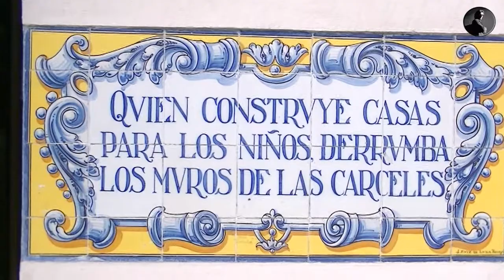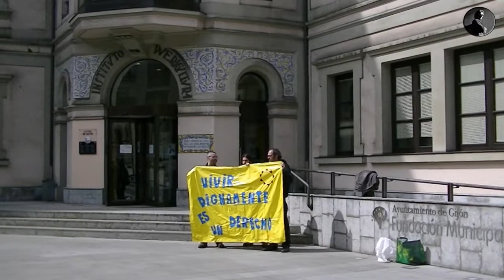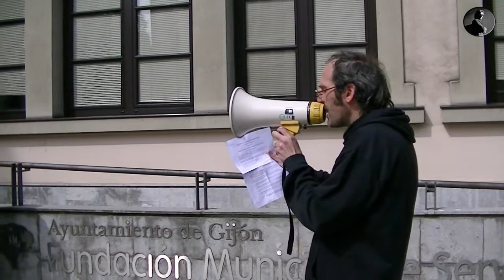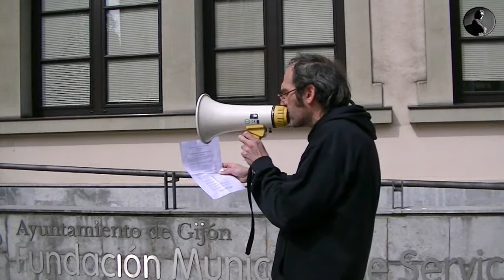31_3_2014 QUEREMOS JUSTICIA SOCIAL Y NO LIMOSNA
13:00 HORAS.
LUGAR: FUNDACIÓN MUNICIPAL DE SERVICIOS SOCIALES. XIXÓN.
Gota de Leche. C/ Palacio Valdés Nº 2.

Desde la Asociación ALAMBIQUE, queremos acompañar en su denuncia pública a una vecina de Xixón que lleva un año esperando por el Salario social, no le renuevan las Ayudas de Emergencia social y a la que acaban de desahuciar de la vivienda en alquiler en la que vivía con sus dos hijas, por no poder pagar.
Desde ALAMBIQUE queremos acompañar a esta vecina y denunciar las políticas de miseria  que condenan a las personas al empobrecimiento y la exclusión social, impidiendo vivir dignamente.
Denunciamos a la Fundación Municipal de Servicios sociales (Fábrica de Miseria sin solución)  por la pésima gestión de nuestros derechos más básicos, como las Ayudas de Emergencia social, siendo  responsable de gestionarlas,  de manera que nos ponen a las personas, a vivir en una situación de emergencia social permanente.
Reclamamos el acceso de esta vecina, y de otras en su misma situación, a las Ayudas de Emergencia Social, además de un Plan de medidas urgentes que garantice una vida digna para esta vecina y para todas las personas:
1.- Gratuidad en el trasporte público para las personas  que no tienen ingresos por encima del umbral de la pobreza.

2.- Gratuidad en los suministros básicos, agua, luz, gas, para las personas que no tienen ingresos por encima del umbral de la pobreza.

 3.- Garantizar la alimentación básica de todas las personas bajo el umbral de la pobreza, facilitando el acceso a los  alimentos suficientes  de manera directa.

 4.- La Renta Básica de la iguales para todas las personas comenzando por las personas desempleadas  que están sin ningún ingreso económico.

QUEREMOS JUSTICIA SOCIAL Y NO LIMOSNA.
VIVIR DIGNAMENTE ES UN DERECHO.